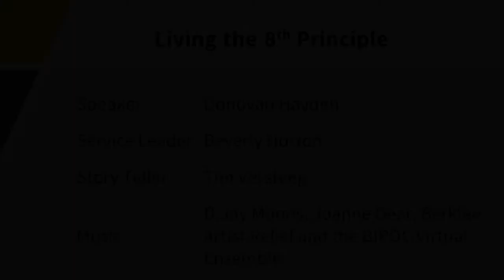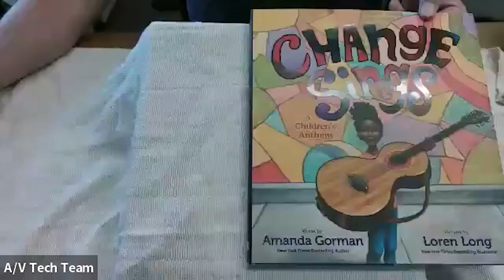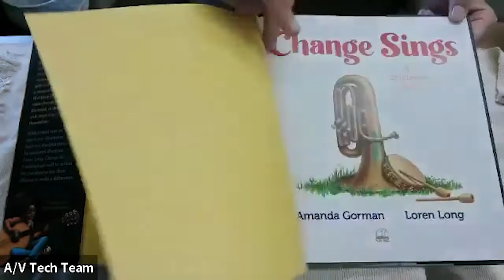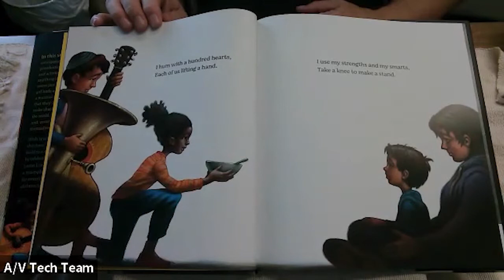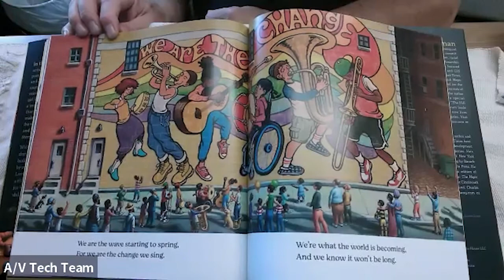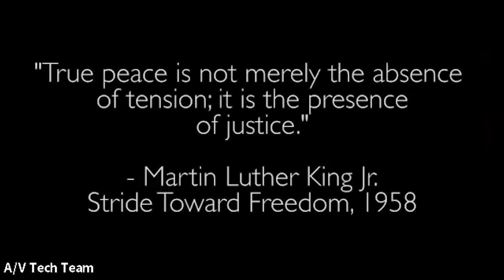Sunday Service - Aug 14, 2022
The First Unitarian Church of Hamilton Sunday Service - Aug. 14th 2022